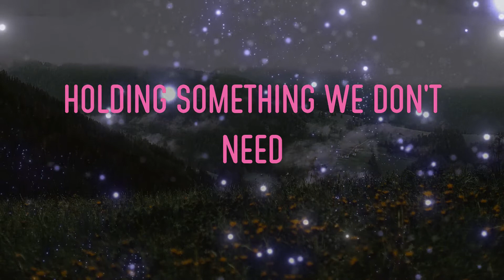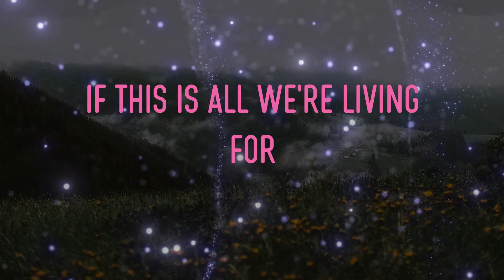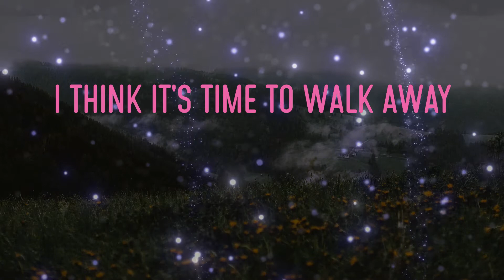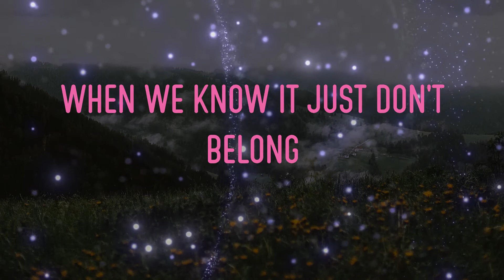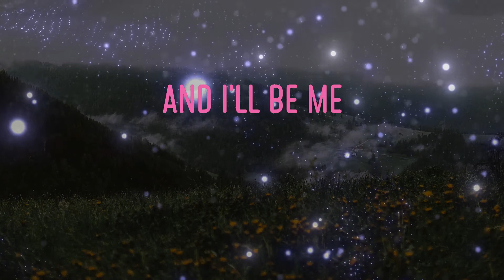James Bay - Let It Go Lyrics | And I'll Be Me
james bay - let it go lyrics,and i'll be me, why don't you be you, just let it be